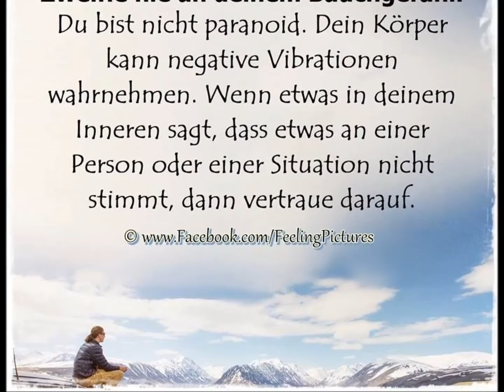Kontra K feat. Kool Savas - Instinkt